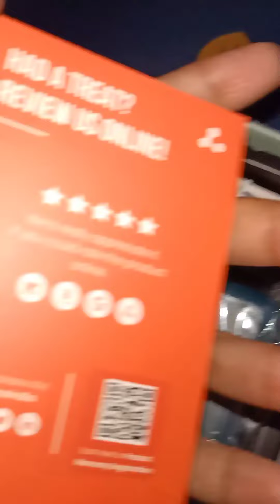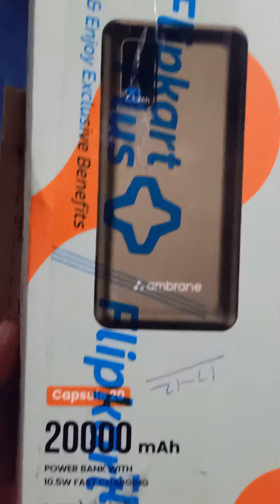Ambrane Power Bank 20'000 MAH New Edition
Name - Vishal Kashyap

Follow Me BGMI - Kashyap1104

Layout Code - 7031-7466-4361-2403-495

ID - kashyap.1_ 🕶️ 🧢